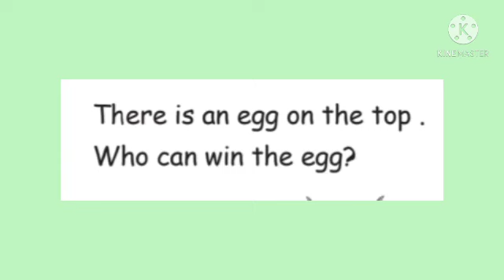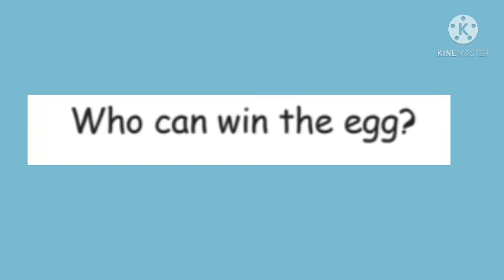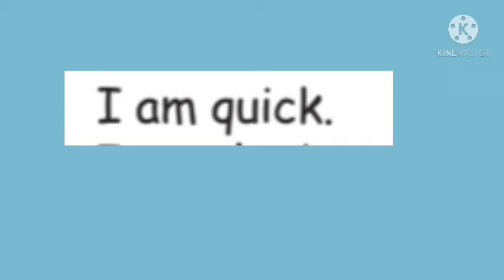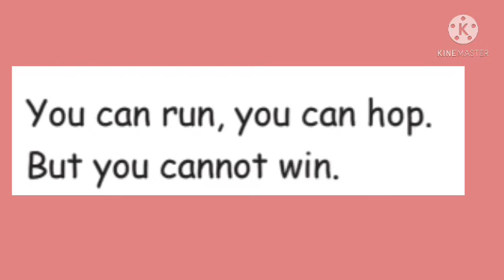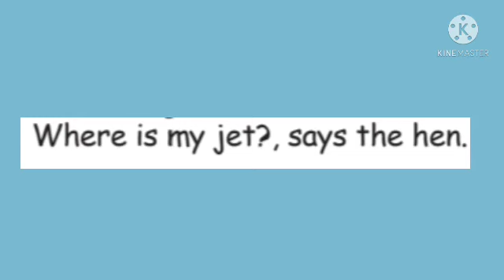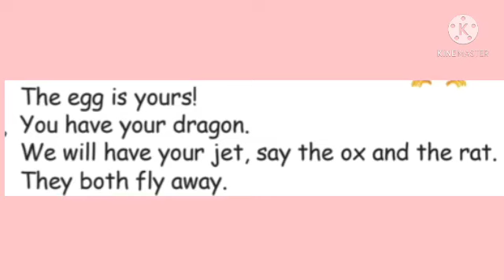II Std English - An Egg on the Top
II Std
English
Supplementary
Unit 2 - An Egg on the Top